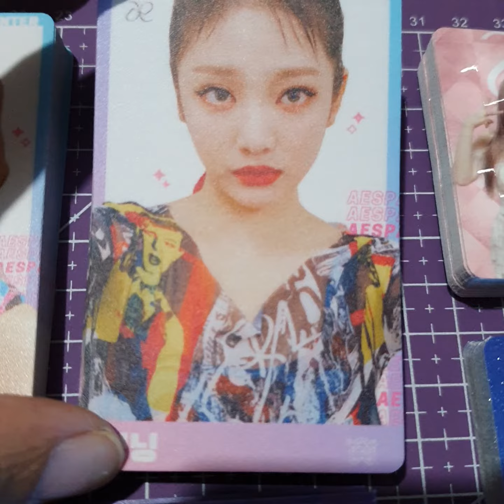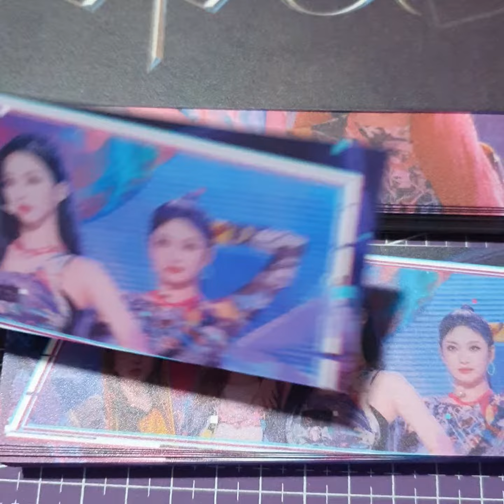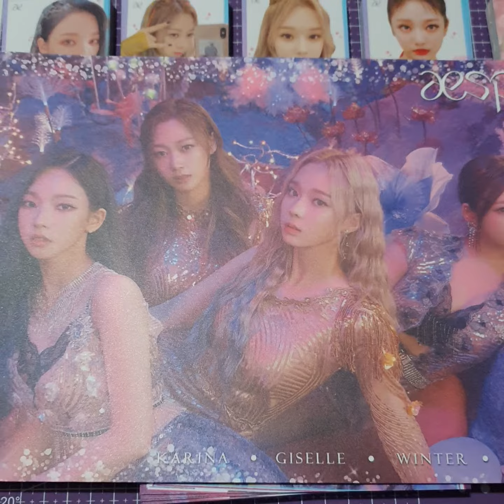Aespa Fan Kit - PürplePrintED 60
This is my first project that features girl group Aespa. If you want to see as many types of laminates on different prints, you are checking out the right video!